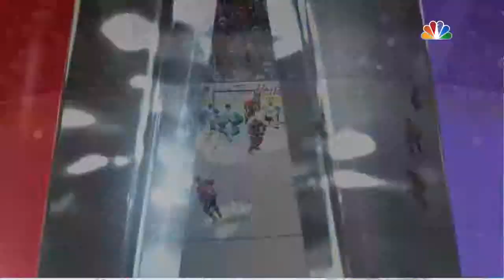NHL® 16 HUT rage quit